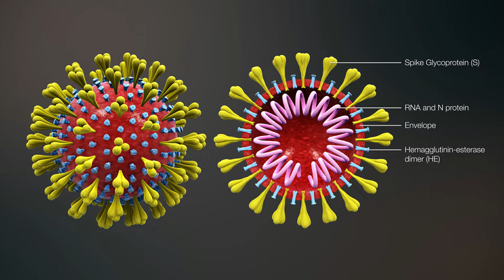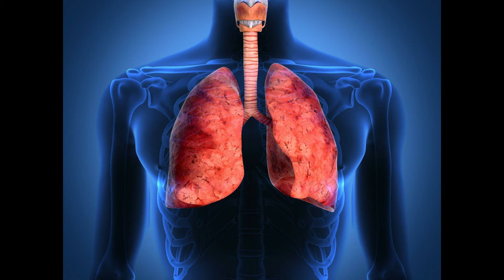Corona Virus ..Symphtoms and Informations..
Corona Virus ..Symphtoms and Informations.. Please Watch
Zarur suneye awr Aagy be share kare ...StaYsafe and Stay home please.
Psychology Tips. Must Watch